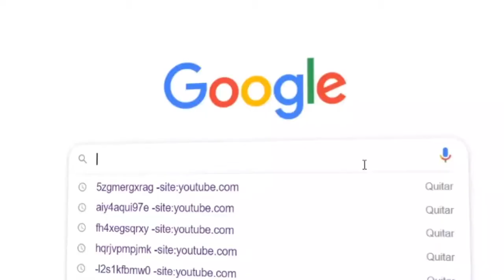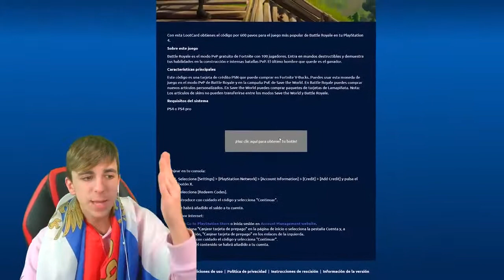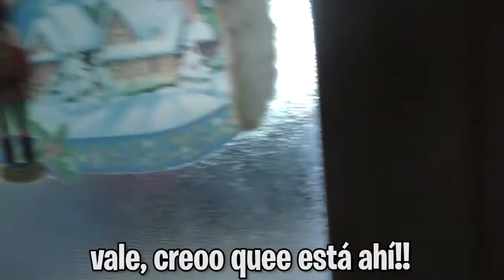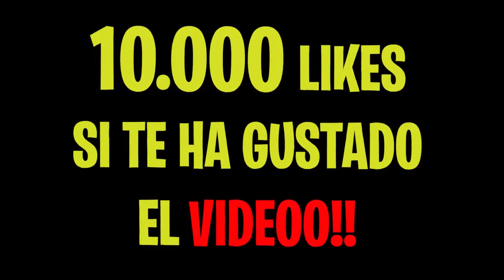Mi Amiga Deja a su Crush por culpa de su Ex...FOX...